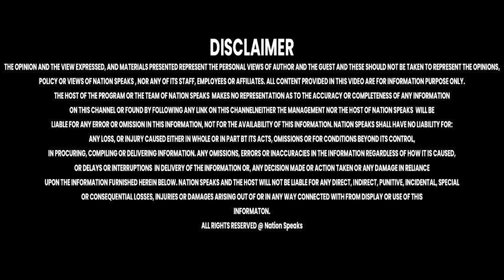HRTC बस में टपकते पानी में यात्रियों का सफर, वीडियो वायरल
Nation Speaks